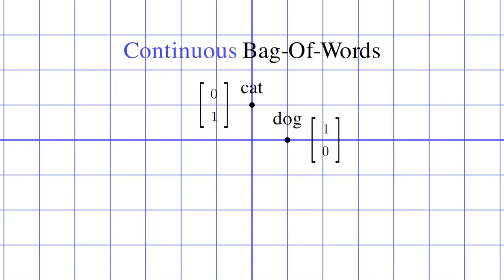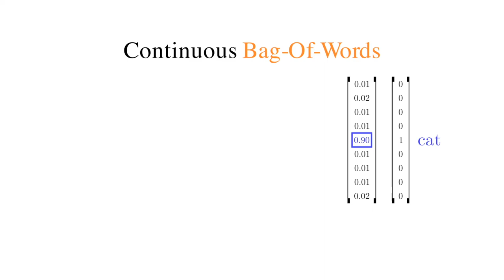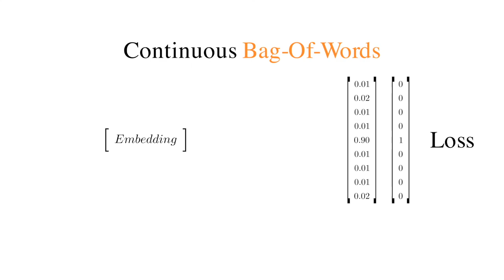[IANNwTF Lecture 10] CBOW architecture